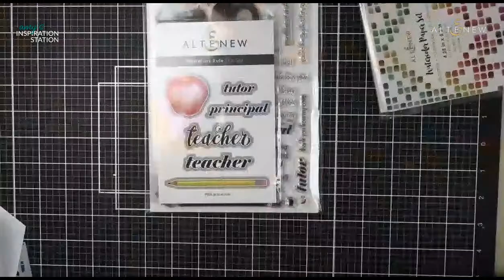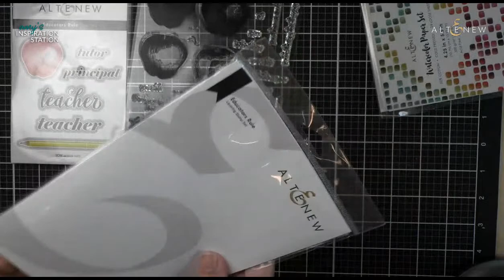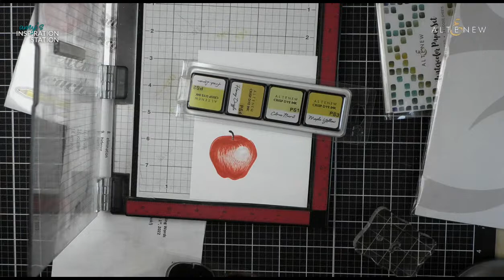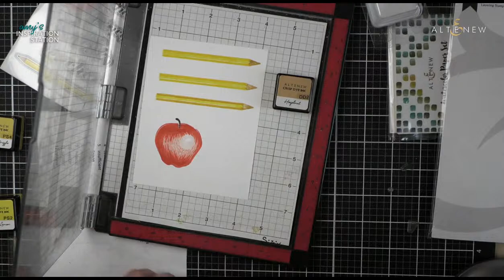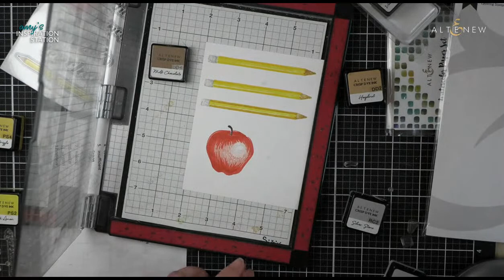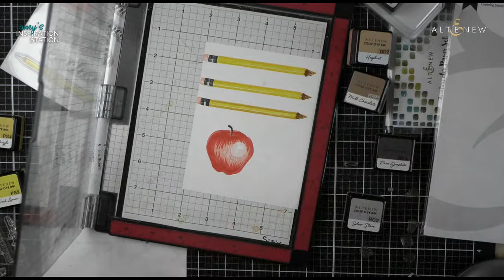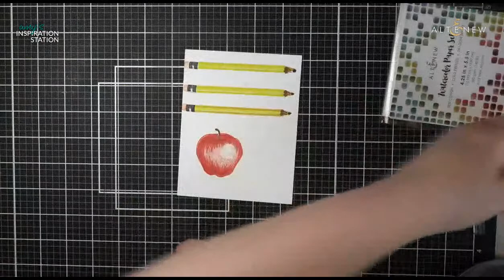Live: Inspiration Station with Amy: Educator's Rule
Thanks for tuning into Amy's Inspiration Station. Today Amy will be exploring Altenew's Educator's Rule stamp set and pairing it with some other Altenew favorites.